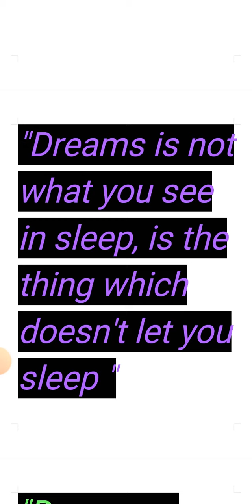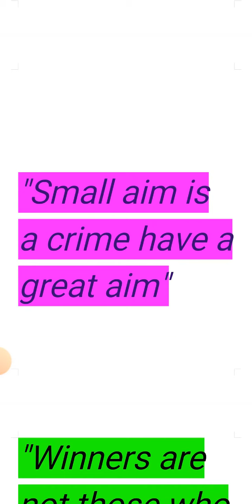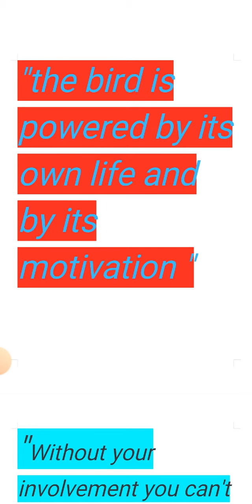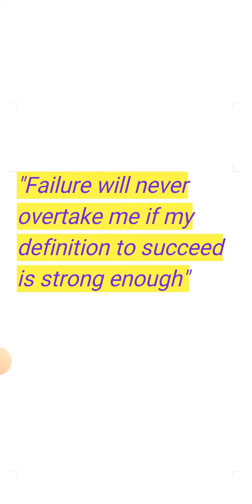Inspirational quotes Dr A P J ABDUL KALAM top 25 inspirational quotes